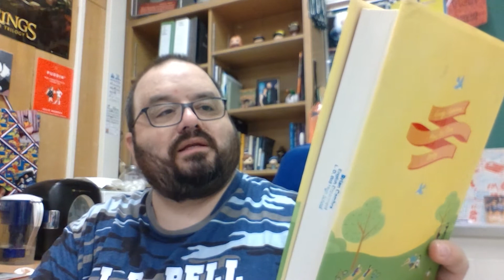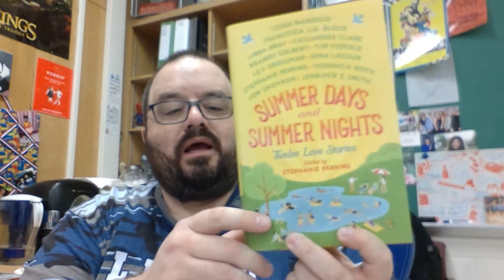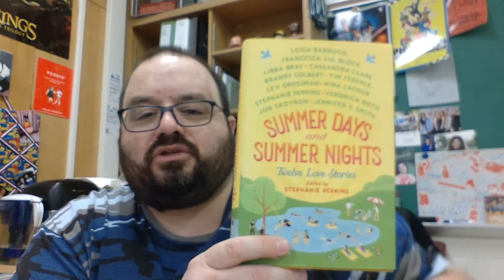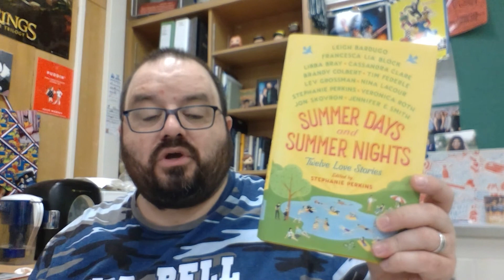The Rudie Librarian talks about Summer Days and Summer Nights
The Rudie Librarian talks about Summer Days and Summer Nights: Twelve Love Stories edited by Stephanie Perkins